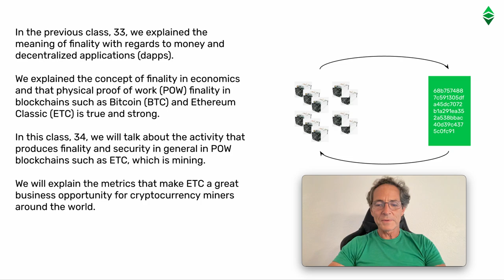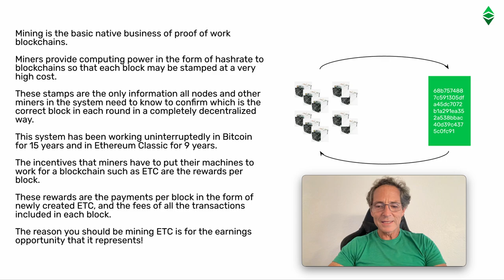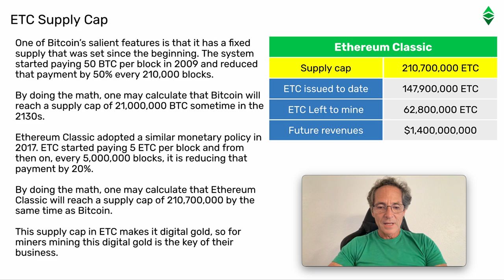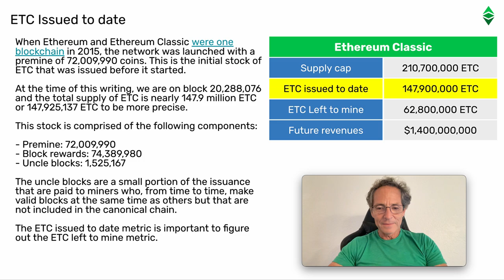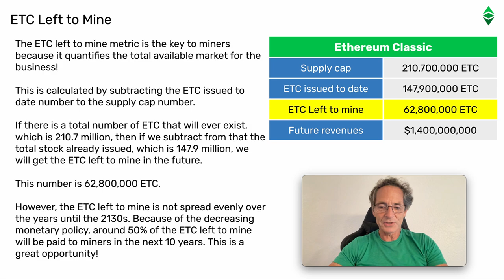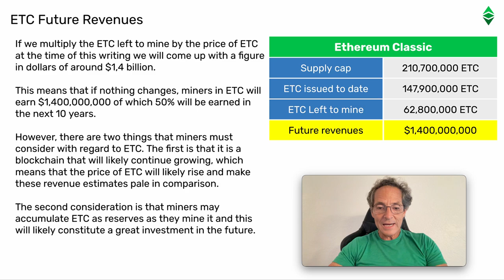ETC Proof of Work Course: 34. Mining ETC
In the previous class, 33, we explained the meaning of finality with regards to money and decentralized applications (dapps).

We explained the concept of finality in economics and that physical proof of work (POW) finality in blockchains such as Bitcoin (BTC) and Ethereum Classic (ETC) is true and strong.

In this class, 34, we will talk about the activity that produces finality and security in general in POW blockchains such as ETC, which is mining.

We will explain the metrics that make ETC a great business opportunity for cryptocurrency miners around the world.